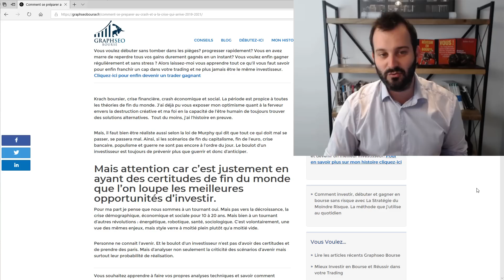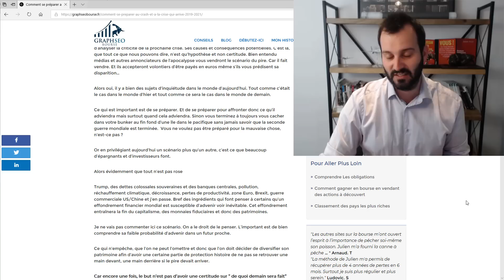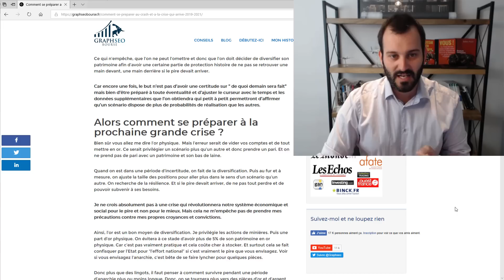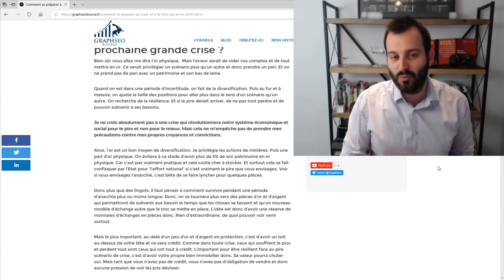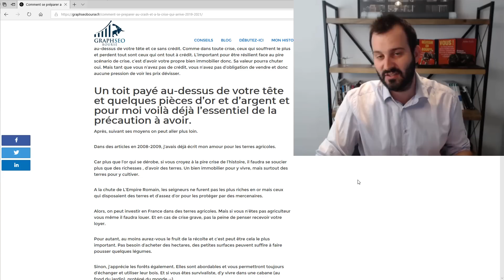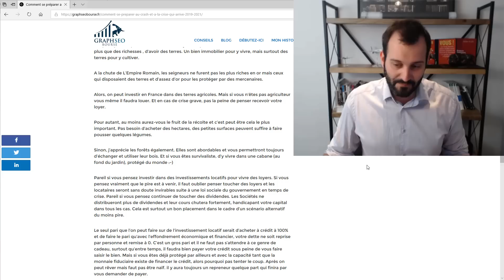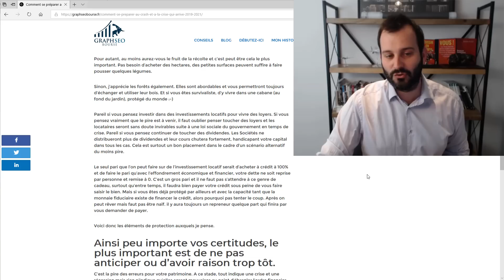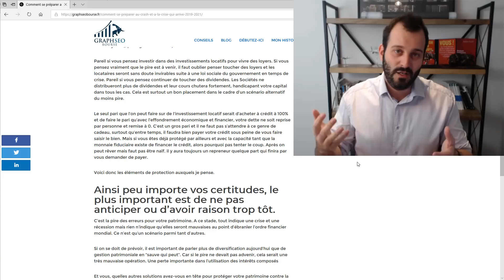COMMENT VOUS PROTEGER ET SURVIVRE A LA CRISE QUI ARRIVE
Je ne crois pas à la fin de l'euro ni du capitalisme et encore moins à la pire crise de tous les temps. Mais pour autant il faut protéger son argent en connaissance de cause et surtout avec du bon sens avant de penser à la fin du monde. Qu'en pensez-vous ? Allez plus loin en cliquant sur PLUS

🗣 Qui suis-je ?